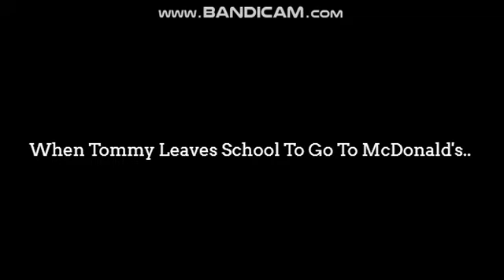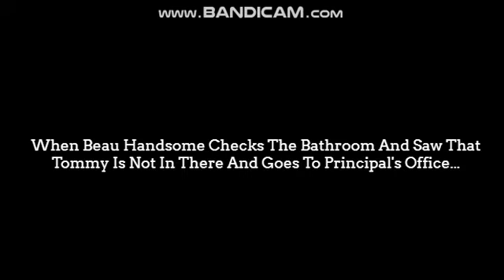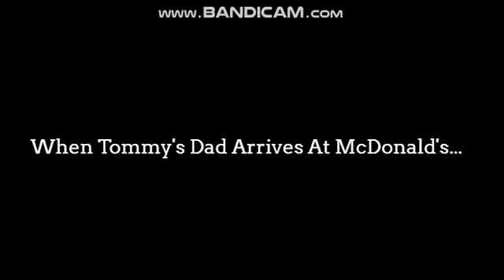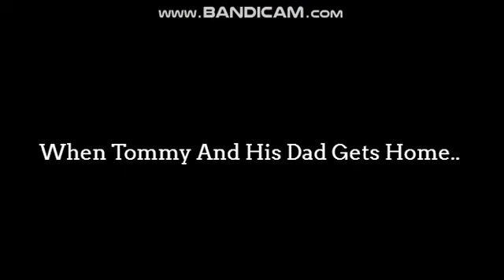Tommy Skips School To Go To McDonald's/Grounded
This video was filmed on Monday, 26th June. Sorry for the delay!